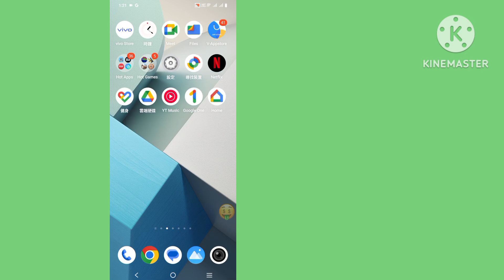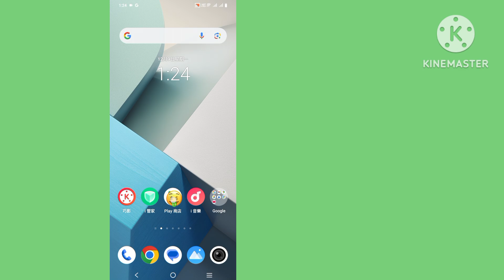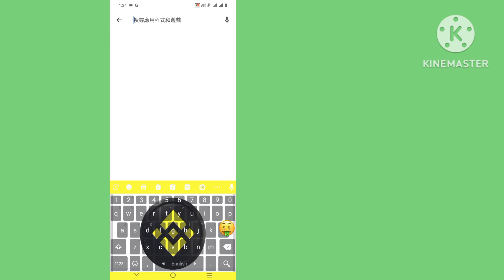我們無法為您創建帳戶 Facebook 我們無法為您創建帳戶 問題已解決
Facebook 帳戶未創建問題，我們無法為您創建帳戶 Facebook，我們無法為您創建帳戶 facebook，如何創建 Facebook 帳戶，我們無法為您創建帳戶問題已解決

Fbwecouldn『tcreateyouraccount問題」。
Fbwecouldn『tcreateyouraccount問題」。